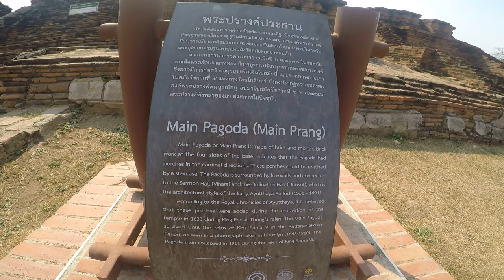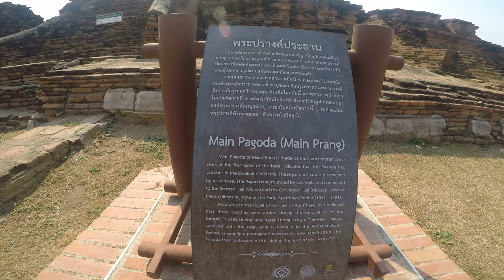Wat Mahathat Temple in Ayutthaya ep2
See the historic site of the first Buddha temples in Thailand from the 13th 14th cenyry. Here also lived the King of Thailand. Unfortunately burned the temple, and was completely destroyed and looted during the Second World War by the arm from Burma.